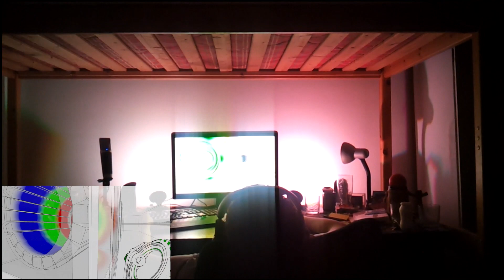Cyborg AmbX Gaming lights Showcase [AntiChamber]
Hey guys I wanted to make a video about these gaming lights that I got some time ago, they are from Cyborg but made by Ambx. They are really cool as they also work with movies and it's just really cool to test these on your favourite games and see how they will work with that. So far I have not really had any major problems so I'm happy with them.

(It's really good! :D)